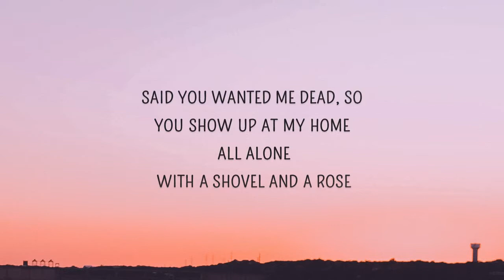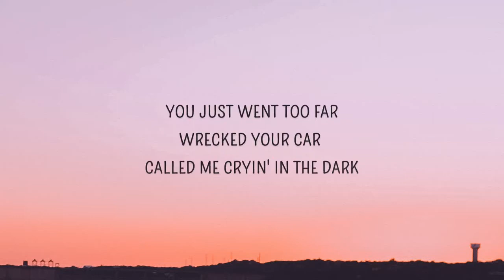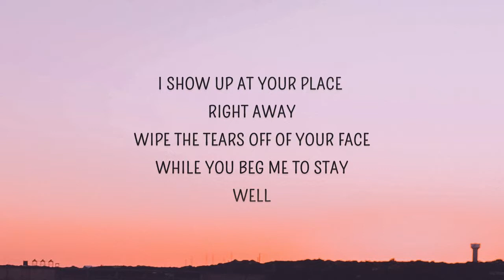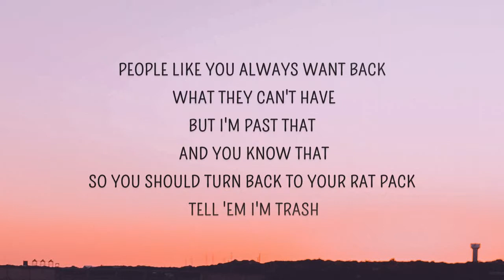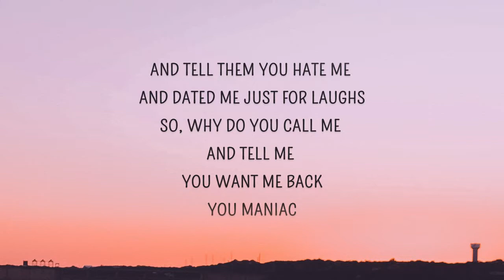Conan Gray - Tell all your friends (Maniac) (Lyrics)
Tell all your friends Lyrics
[Intro]
Maniac

[Verse 1]
You were with your friends, partyin'
When the alcohol kicked in
Said you wanted me dead
So, you show up at my home, all alone
With a shovel and a rose
Do you think I'm a joke?

[Pre-Chorus]
'Cause people like you always want back what they can't have
But I'm past that and you know that
So you should turn back to your rat pack, tell 'em I'm trash

[Chorus]
Tell all of your friends that I'm crazy and drive you mad
That I'm such a stalker, a watcher, a psychopath
And tell them you hate me and dated me just for laughs
So, why do you call me and tell me you want me back?
You maniac

[Post-Chorus]
(Maniac, some may say that I'm a) You maniac
(Maniac, some may say that I'm)

[Verse 2]
You just went too far
Wrecked your car, called me cryin' in the dark
Now you're breakin' my heart
So, I show up at your place right away
Wipe the tears off of your face
While you beg me to stay

[Pre-Chorus]
Well, people like you always want back what they can't have

[Chorus]
You maniac

[Bridge]
Psychopathic, don't be so dramatic
We had magic, but you made it tragic
Now you're manic, honestly, I've had it
Listen to yourself, think you need to get some help

[Chorus]
You maniac